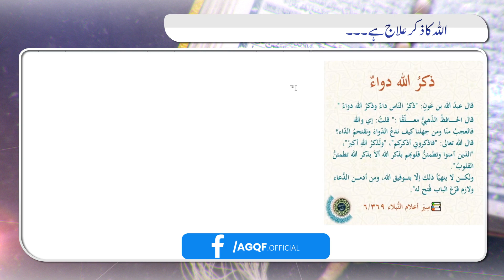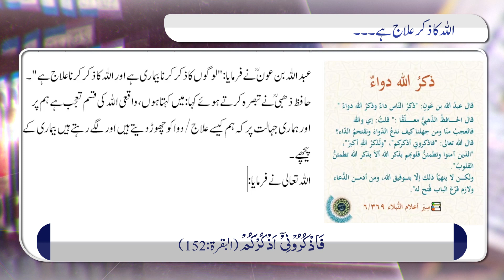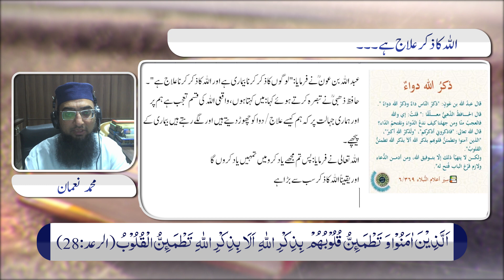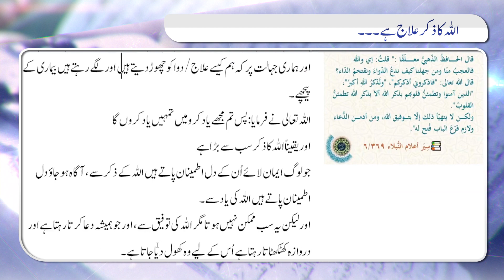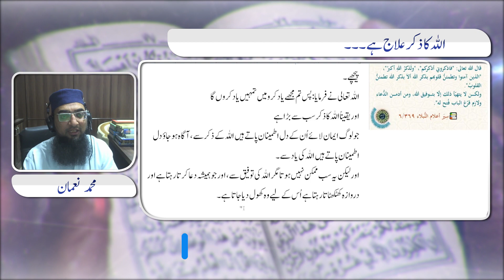10- اللہ کا ذکر علاج ہے | Remembrance of Allah is the Cure | Knowledge and Wisdom | M Noman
In this video we will explain a quote of a Tabai Abdullah bin Aun (r.a.) saying that "Remembrance of Allah is the Cure".

اس ویڈیو میں ہم ایک تابعی عبد اللہ بن عون ؒ کے قول کو واضح کریں گے جس میں کہا گیا ہے کہ "اللہ کا ذکر علاج ہے اور لوگوں کا ذکر بیماری ہے"۔